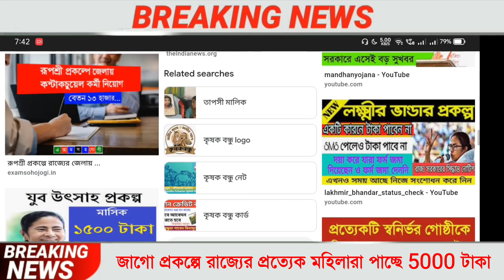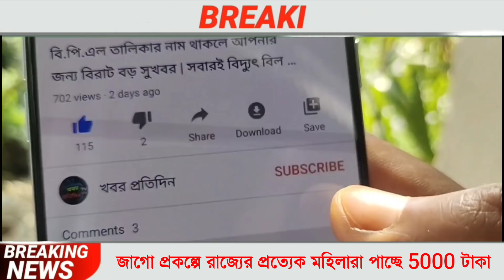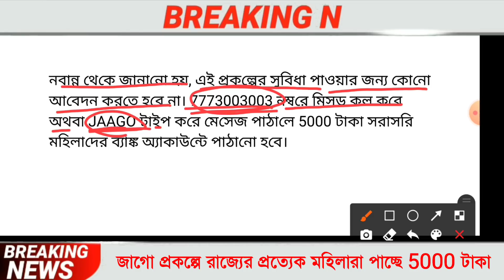মহিলাদের 5000 টাকা দিচ্ছেন মমতা। না পেলে হেল্পলাইন নম্বরে যোগাযোগ করুন। pmjdy